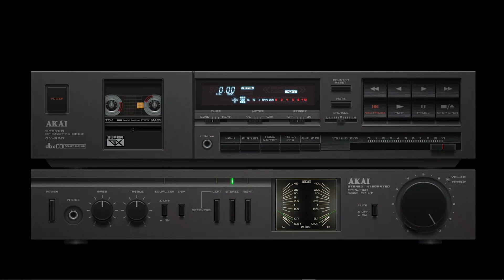ITALO DISCO - MIX VOL 03...🎧🎧🎧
Dj Producer ((  DjGancho - Remix  ))...🎧🎧🎧

🍺 ¿Quieres invitarme un Café o una Cerveza?

...TRACKLIST...

1. Super Italo Disco 16th Channel   Popcorn(Gershon Kingsley cover).mp3"
2. Super Italo Disco 1984   Burning With Desire(Extended).mp3"
3. Super Italo Disco Bellatrix   Burst Into Flame.mp3"
4. Super Italo Disco Gurcan Erdem   The Door Of Your Heart.mp3"
5. Super Italo Disco Skynight Avenue   Eppur Si Muove(Maxi Version).mp3"